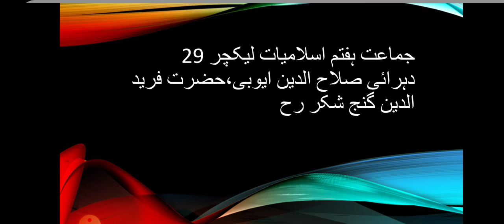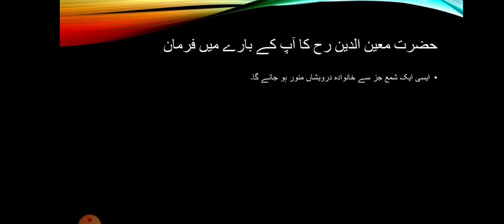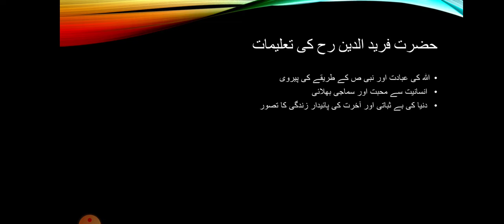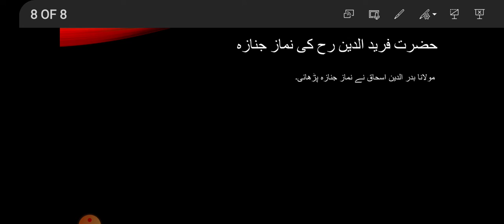Class 7 islamyat lecture 29 salah uddin ayubi, Hazrat Farid ul din ganj shakar R A